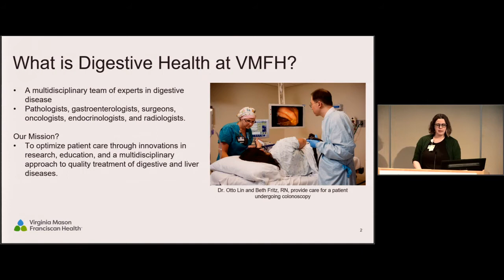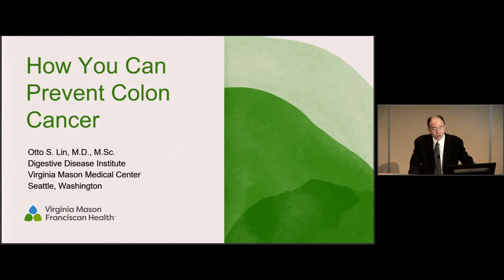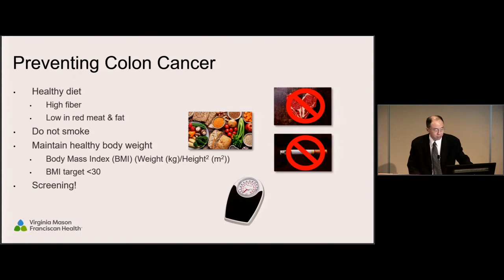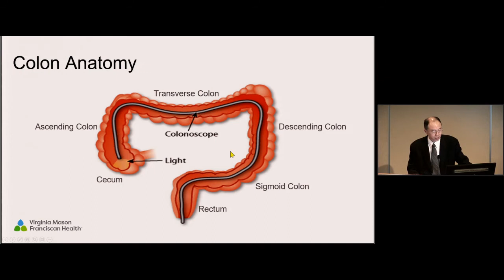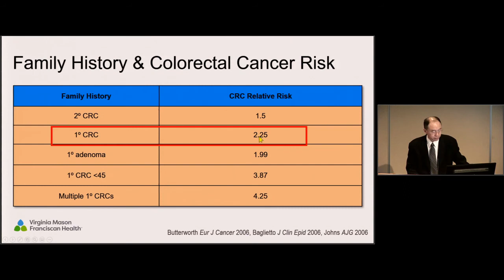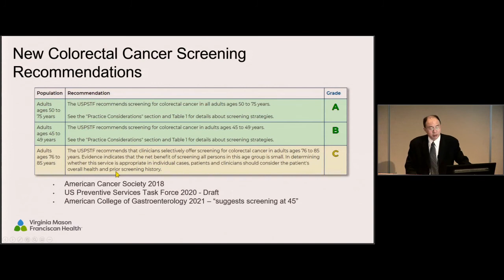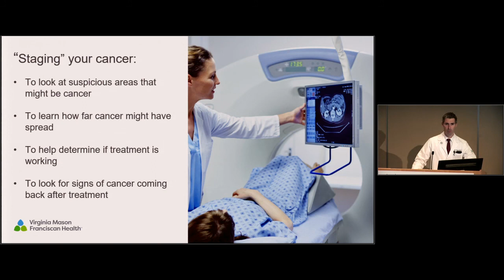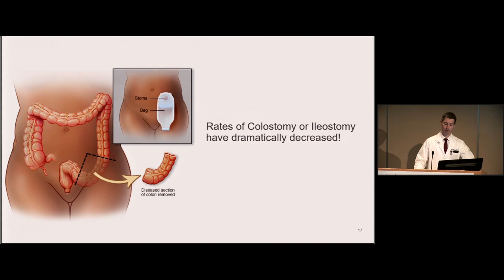How You Can Prevent Colon Cancer